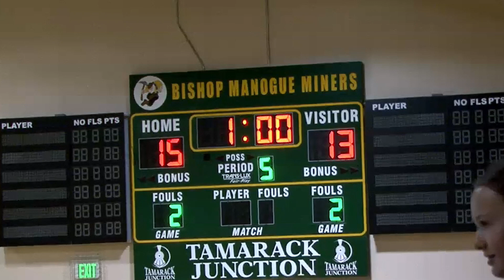LSP NIAA VB HIGHLIGHTS SEPT 25 2024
NIAA VOLLEYBALL HIGHLIGHTS FROM LSP SEPT 25 2024